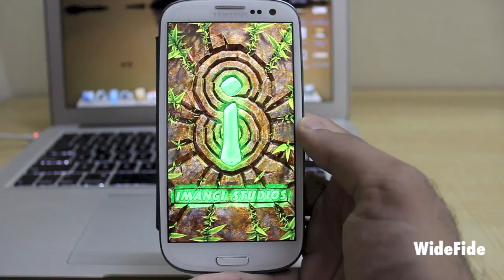Temple Run 2 [Android] Gameplay - on Galaxy S3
Hit LIKE :)
Finally Temple Run 2 for Android has arrived (today i.e. 24th Jan'13) and here's the gameplay video on my Samsung Galaxy S3.